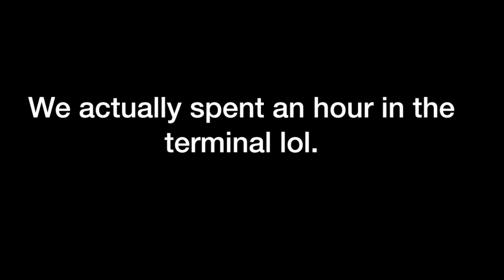LeMonde A321neo Flight | (It got exploited!)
NOTE: I was NOT the exploiter nor did I have anything to do with it, I was simply here to record the video.